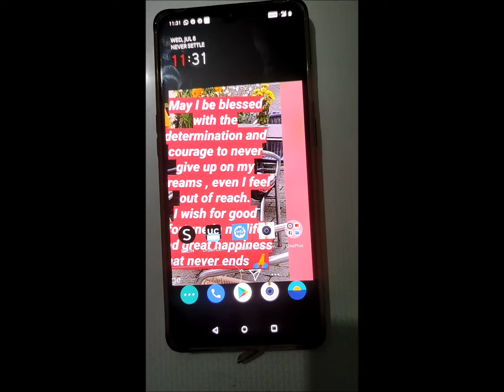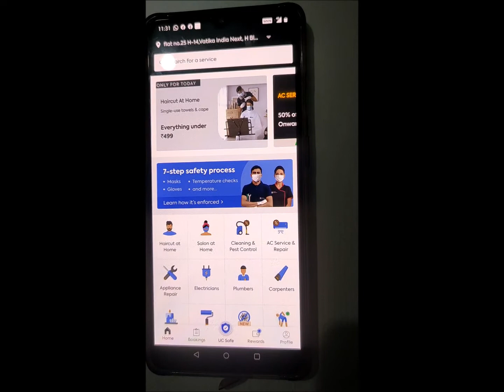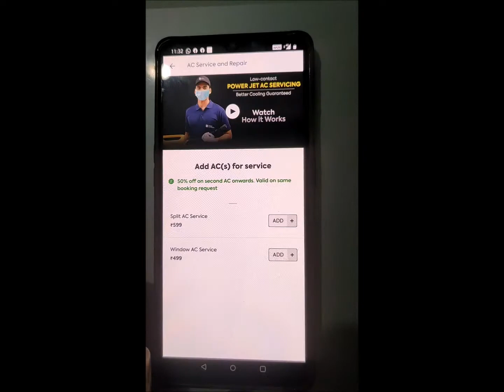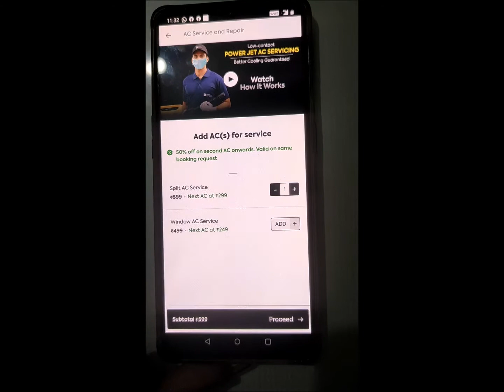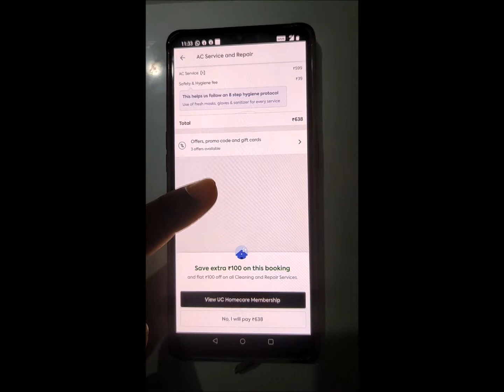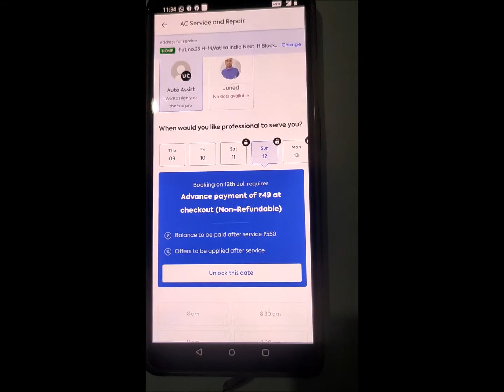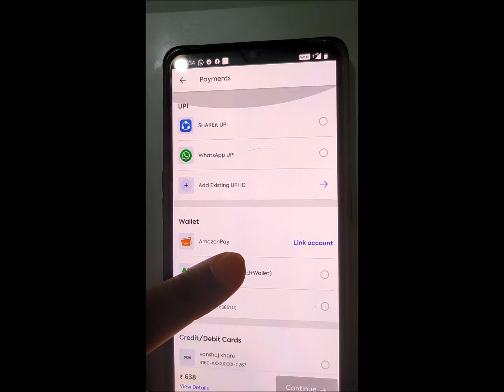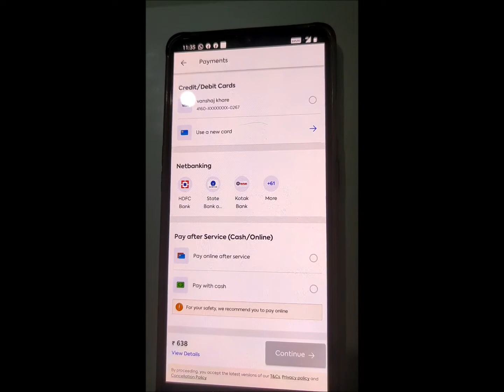REVIEW AC Service by Urbanclap @599 | Split AC Service | AC Service at Home.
Hello Everyone,

Honest Review of UC company by me they say they charge only 599 /-

Thank you so much for stopping by and viewing my videos. I hope you are liking the content that I am posting.

Cya In Next Video till the time stay safe stay stylish.

Self care and safety is important please take all precautions if you step out.
Note : Wear mask otherwise no entry.